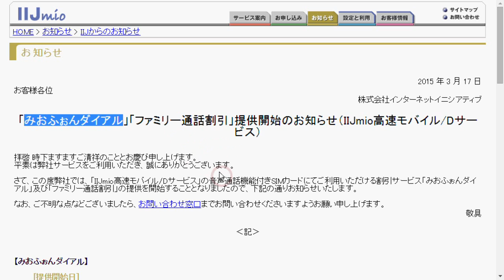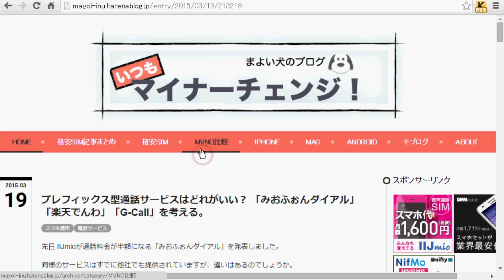みおふぉんユーザーは自動的に利用可能になる激安通話サービス「みおふぉんダイヤル」について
今知ったんだけど、4月1日から、「みおふぉんダイヤル」というサービスが始まるらしいんですわ。

これいわゆる、「楽天電話」的な仕組みで、電話番号の前にプレフィックスをつけて発信することによって、通話料が劇的に安くなる、という話なんですけど、注目なのは、みおふぉんユーザーは申し込みの必要なしなのですわ。

「お客様によるお申し込みの必要はありません。みおふぉんをご利用の全てのお客様が、自動的にご利用いただけるようになります。」

とありますよね。つまり、「楽天電話」とか「G-Call」とか「通話料いきなり半額」とか、同じ仕組みを用いた格安通話サービスがありますが、それらは別途申し込み必要であり、かつ初期費用がかかりますからね。
みおふぉんならば、自動的に格安通話サービスがついてきて初期費用もかからないわけで、これはますます「みおふぉん」の魅力Upって感じですよ。

…で、料金なのですが、こうなっています。30秒あたり10円とのことです。競合サービスと基本的に全く同じ料金体系ではないかと思います。まあ、同じインフラを利用しているに違いないので、同じ料金になるのは当然といえば当然でしょう。

これ参考になるね!
「みおふぉんダイアル」「楽天でんわ」「G-Call」の比較をしています。
これ読むとわかるけど、サービス内容は基本的にどこも横並びなので、みおふぉんユーザーは普通にみおふぉんダイアルで何ら問題ないと思います。
ただし、電話のヘビーユーザーは、G-Callを使うという手もありかもしれません。

「国内電話も非課税のため10円/30秒。（国内でも国際回線を使うため）」

との事です。

とにかく、自分も最近みおふぉんの契約したので、早速使ってみようと思っています。その時には報告したいと思っています。